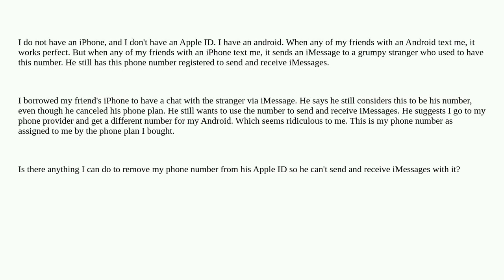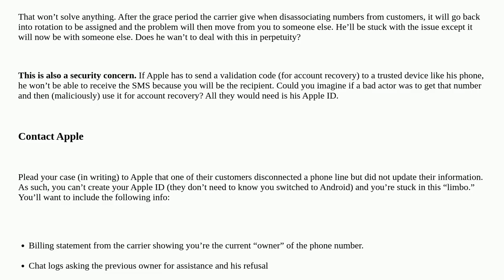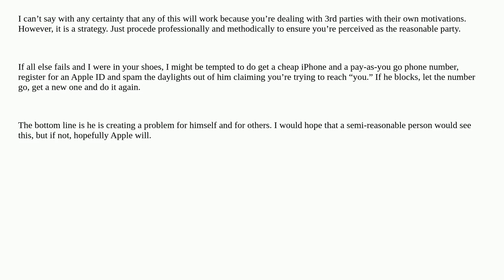Apple: I have an Android. But someone else has registered my number to their iMessage account. Ho...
I have an Android. But someone else has registered my number to their iMessage account. How can I stop that?

A special thanks goes out to the community

  android messages apple-id